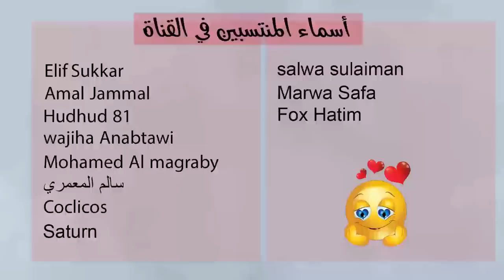توقعات الأبراج اليوم الأحد 15 كانون ثاني يناير 2023 سعيد مناع